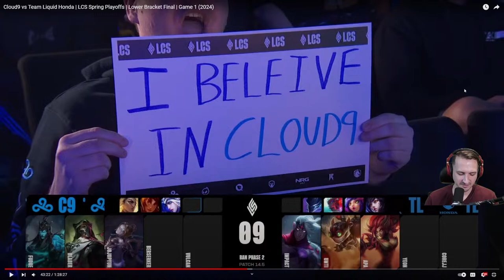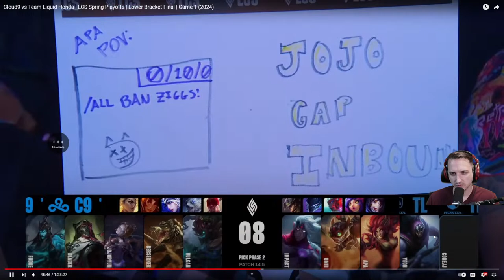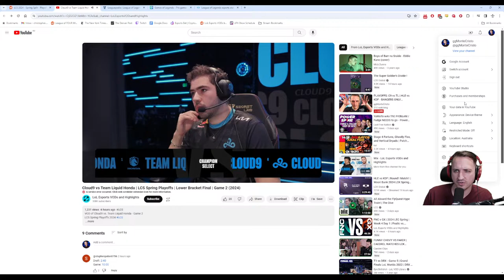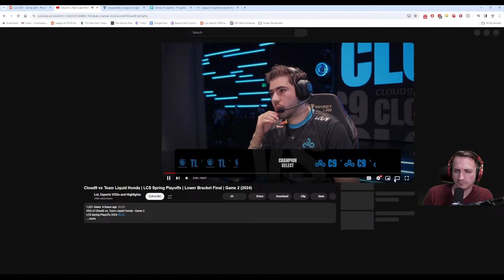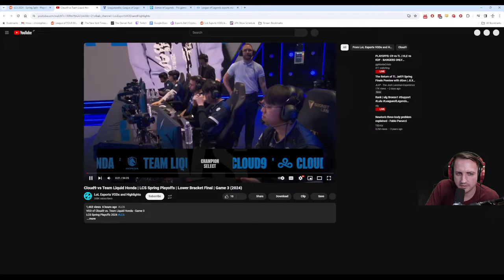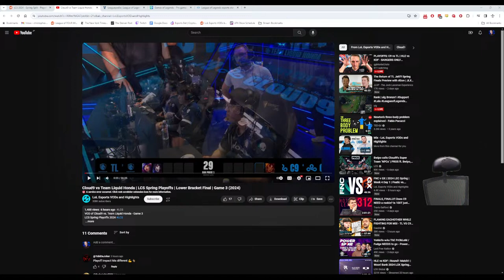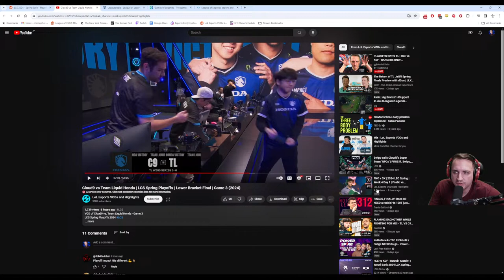LCS PLAYOFFS: C9 vs TL - BANGERS ONLY (MonteCristo Stream)